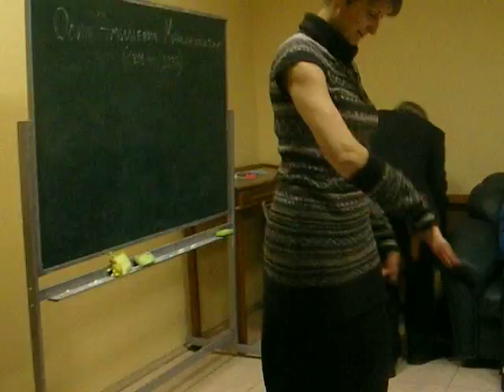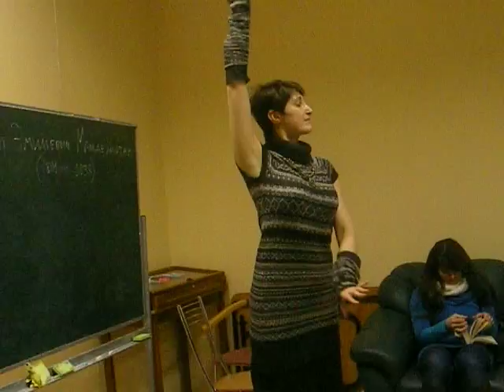После Литературного вечера. Музыка, танцы.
ТО Домашний Театр (рук. Григорий Иванов)